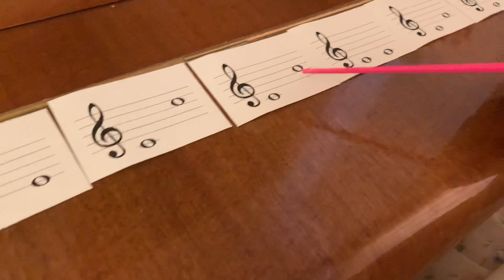Milana, 11 yo. Работа с двойными нотами БЕЗ засечек.